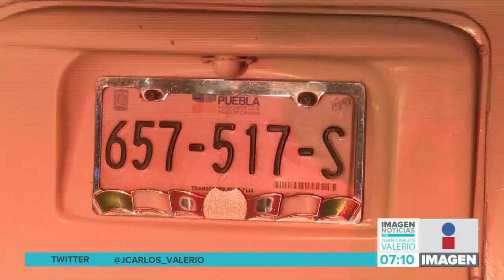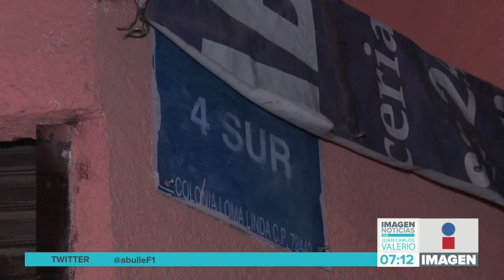Minuto a Minuto || Noticias con Héctor Rodrigo Ortiz